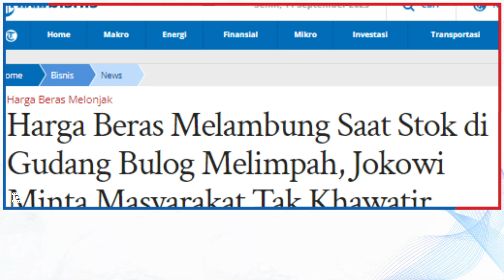Harga Beras Melambung Saat Stok di Gudang Bulog Melimpah, Jokowi Minta Masyarakat Tak Khawatir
TRIBUN-VIDEO.COM - Presiden Joko Widodo (Jokowi) mengecek persediaan beras di Gudang Bulog, Dramaga, Kabupaten Bogor, Senin, (11/9/2023). Presiden mengatakan hampir semua negara sekarang ini sedang mengalami kekeringan karena fenomena iklim el nino. Di Indonesia sendiri terdapat 7 provinsi yang mengalami kekeringan panjang.